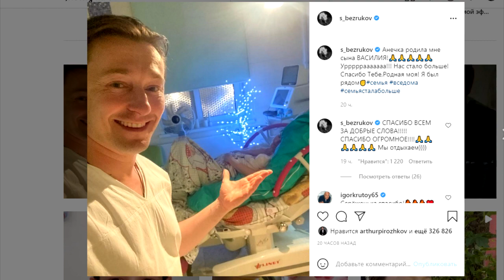Сергей Безруков стал отцом в пятый раз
Российский актер Сергей Безруков стал отцом в пятый раз.
47-летний артист опубликовал снимок из родильной палаты, на котором он показывает супругу, режиссера Анну Матисон с младенцем на руках. «Анечка родила мне сына Василия! Ура! Нас стало больше! Спасибо тебе, родная моя! Я был рядом», — подписал фото артист.
В комментариях друзья и поклонники стали поздравлять многодетного отца с пополнением. Одними из первых Безрукова поздравили актрисы Светлана Ходченкова и Елизавета Боярская, директор Большого Московского цирка Эдгард Запашный и другие звезды.
Это третий ребенок Безрукова и его второй супруги Анны Матисон, у них также есть дочь Мария и сын Степан. Помимо этого у него есть еще два внебрачных ребенка. От актрисы Кристины Смирновой у Безрукова есть дочь Саша и сын Иван.

Известно, что Безруков и Матисон познакомились в 2014 году на съемках картины «Млечный путь».
С 2000-го по 2015 год Безруков состоял в браке с актрисой Ириной Безруковой, общих детей у них не было.

Смотрите на нашем канале  Папарацци ТВ  все новые скандалые снимки звезд папарацци, все громкие события в мире шоу бизнеса,звезды без макияжа, знаменитости без косметики, откровенные фото и многое другое.
Не пропустите последние новости шоу-бизнеса в России и в мире